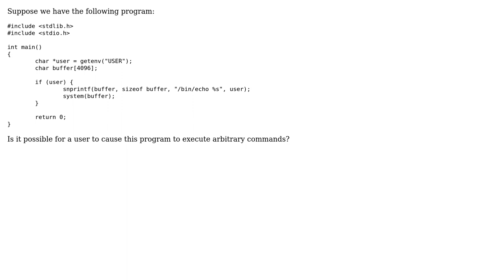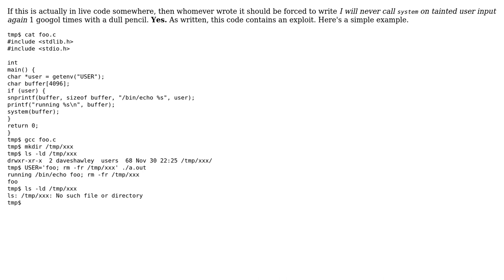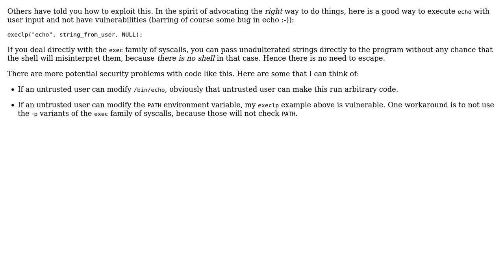Code Review: C system() function vulnerability (3 Solutions!!)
Code Review: C system() function vulnerability